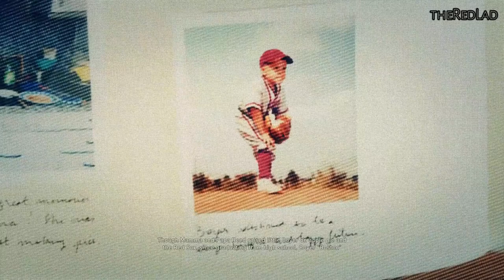Ghost Recon-Wildlands : Train Graveyard [Mission 99] {Walkthrough/Gameplay}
Mission 99 : Train Graveyard
[No Commentary]